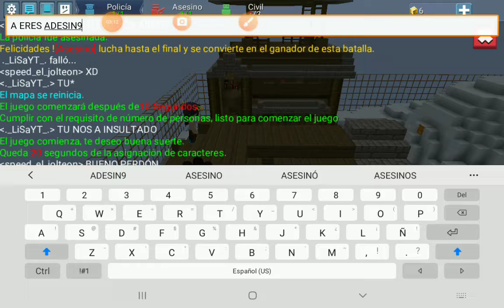murder mystery )Pero gritamos como niñas pequeñas 🤣🤣🤣🤣